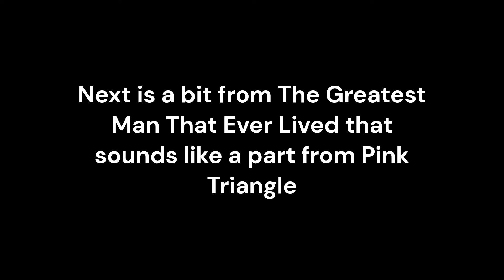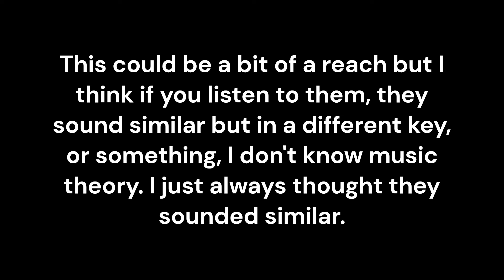Similarities in Weezer Songs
Not hating on Rivers, I was just bored so I made this. Feel free to tell me how bad this video is